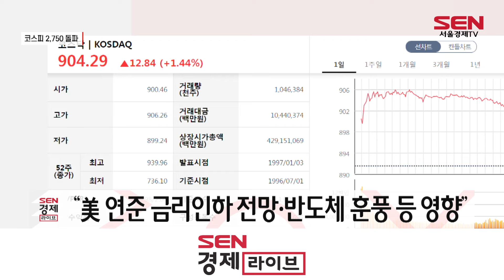코스피, 美 금리인하 전망에 2,750 돌파 ‘2년만’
미국 연방준비제도(Fed·연준)의 금리 인하 전망에 힘입어 코스피가 2,750선을 돌파했습니다.
한국거래소에 따르면 오늘 코스피 지수는 전일대비 2.41% 상승한 2,754.86으로 장을 마감했습니다. 코스피가 2,750선을 돌파한 건 지난 2022년 이후 약 2년 만입니다.

미 연준의 비둘기파적 메시지, 엔비디아·마이크론 반도체 훈풍, 정부의 밸류업 정책 등의 영향으로 강세를 보였다는 분석이 나옵니다.

코스닥 지수는 전 거래일대비 1.44% 오른 904.29로 장을 마쳤습니다.